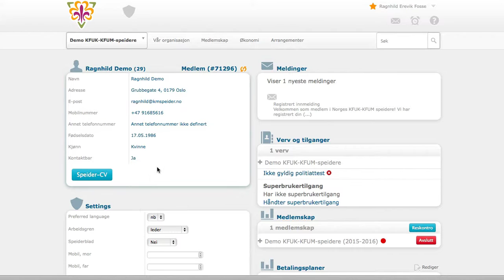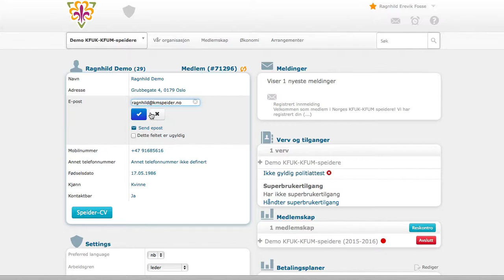Endre e postadresse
Denne videoen viser hvordan du som gruppeleder kan endre e-postadresse på et medlem.